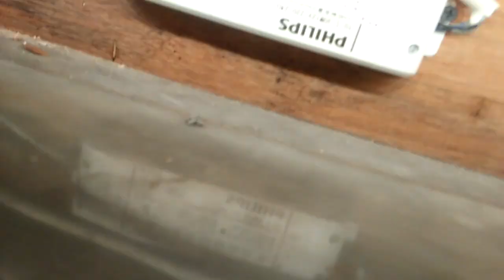Mereviu hasil pemasangn lampu led strip di panggung pejuangreceh mechanical @suparjo 07